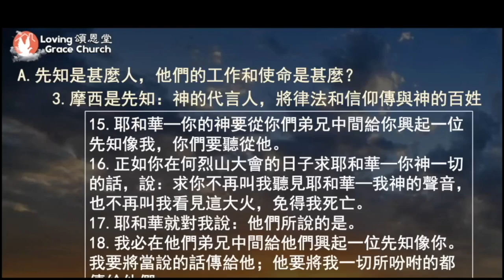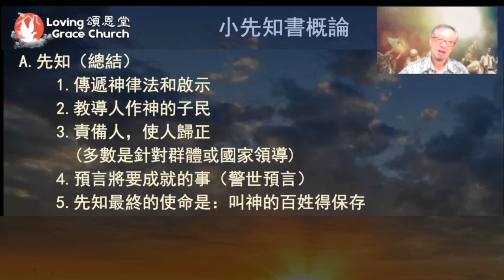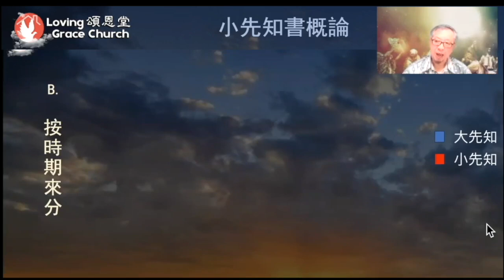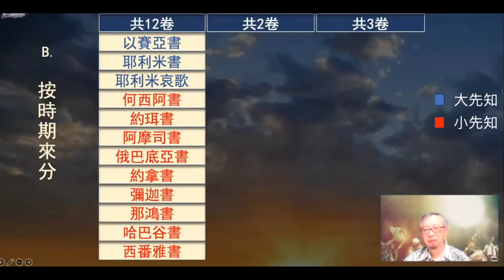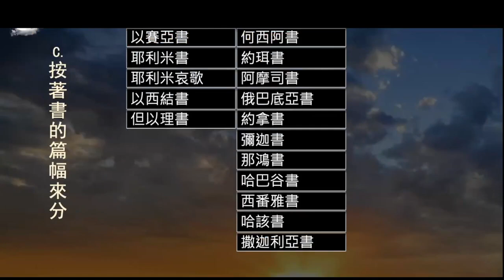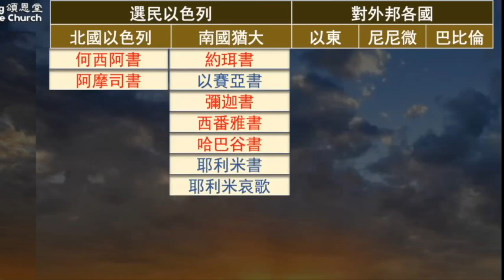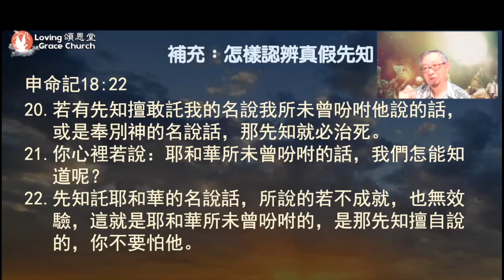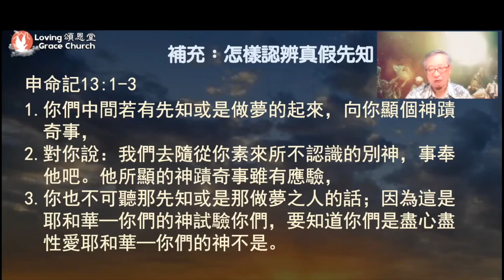240623 主日學 舊約概論：劃時代的信息 — 12小先知書精研(1) 老師：許朝良牧師 (頌恩堂 Loving Grace Church Sunday School，Minor Prophets)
240623 主日學 舊約概論：劃時代的信息 — 12小先知書精研(1) 老師：許朝良牧師 (頌恩堂 Loving Grace Church Sunday School，Minor Prophets)
頌恩堂雲端教會 Loving Grace Church (國語/Mandarin) - Cupertino, CA, USA

西岸的家長和小朋友，歡迎參加星期二的『兒童睡前故事』：適合四至八歲小朋友參加，全英語朗讀和教導，包括朗讀每星期二一本新兒童故事書，教導是什麼，並配有一節相關的聖經經節，禱告時間和最受歡迎和跟故事主題有關的結束音樂。加插了輔助學英文成語，冬運等戈資料。有教材傳送給家長跟兒童重溫所學的，讓家長也知道小孩子學了什麼。點擊瀏覽/回看：
西岸時間：8:00-8:45 pm. 歡迎您的小朋友參加，需要預先報名。點擊連結去回看和報名。